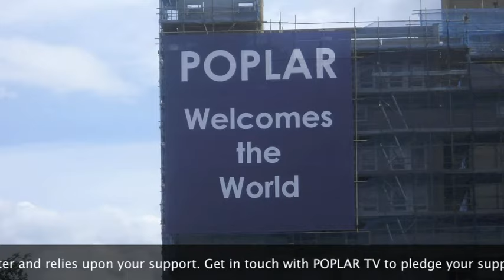POPLAR TV: Anti-gentrification plan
POPLAR TV discovers an innovative anti-art strategy to tackle the problem of gentrification.